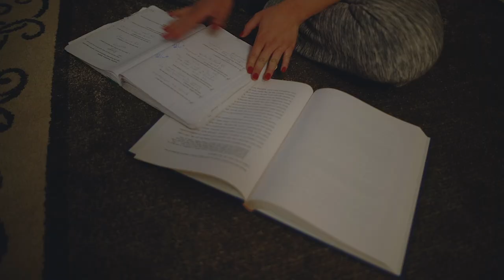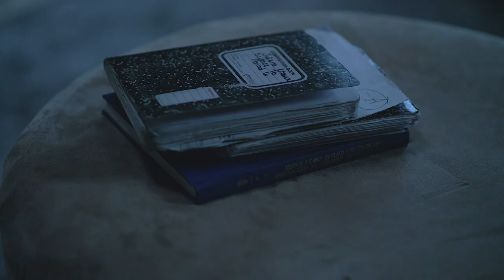Casey Sincere Feat. Suckarie "QUEEN" (OFFICIAL VIDEO)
Queen
By Casey Sincere ft. Suckarie ( @caseysincere @suckarie )
Now available on your favorite digital streaming platform

Visual by Daniel Melton ( @meltonpov )
Directed by Casey Sincere and Shanelle Robertson ( @shan_five )
Edited by Daniel Melton, Casey Sincere & Shanelle Robertson
Talent: Marissa Bugayong and Edith Gowen
Shot in Santa Cruz and Watsonville California

Produced by Cuddy On The Beat ( @ryan_timothy_mercado )
Mixed and mastered by Apolinar Magana ( @mixedbypolo )